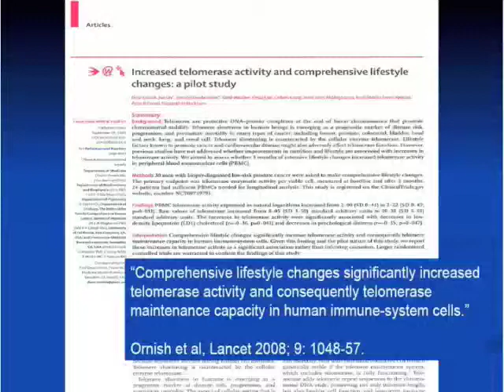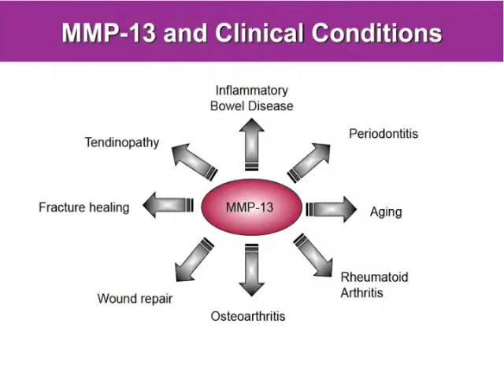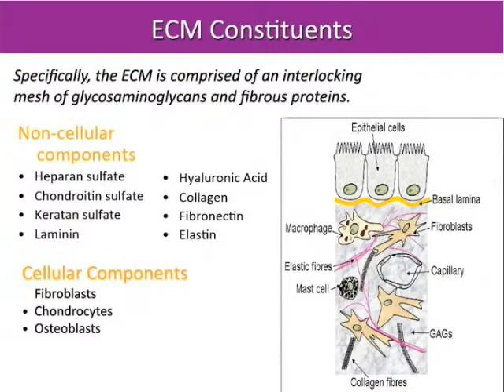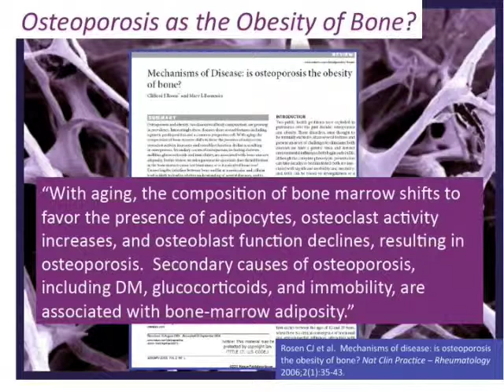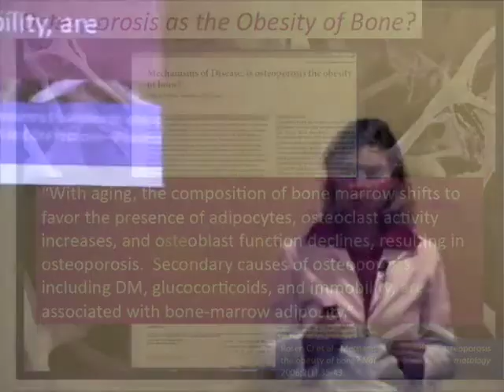Dr. den Boer on Chronic Disease Part 2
Dr. den Boer and Dr. Stacey present new findings on autoimmune and other chronic diseases, and address factors contributing to longevity.